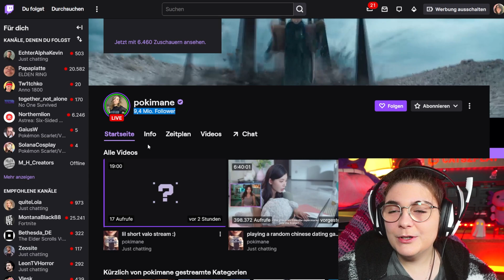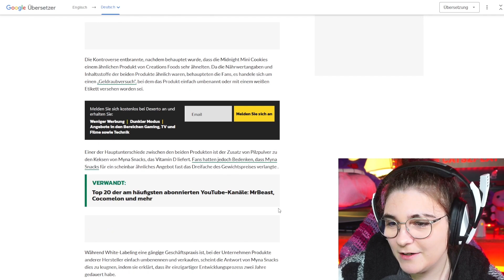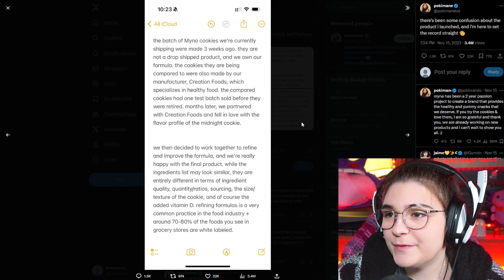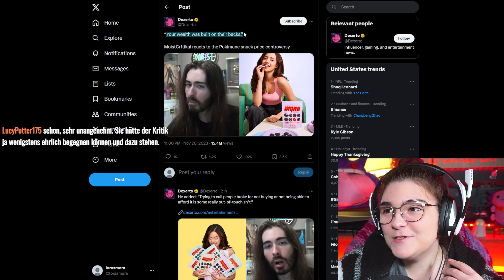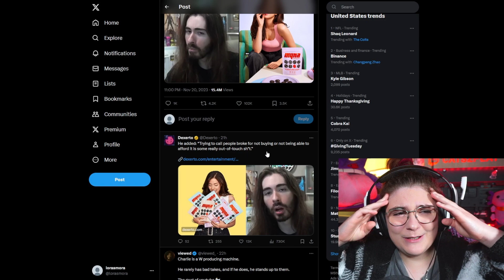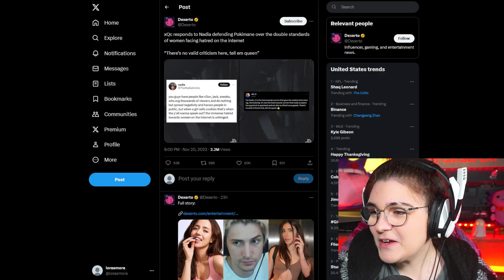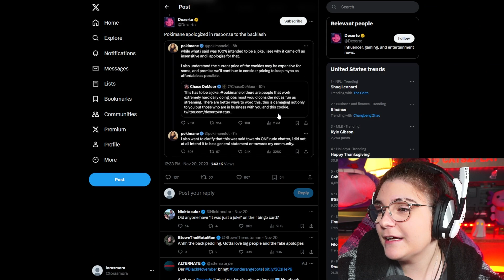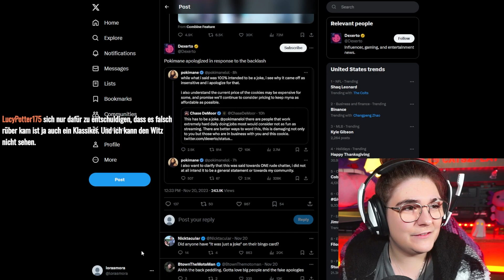Der LÄCHERLICHSTE Skandal überhaupt!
Meine Socials:
Reactionchannel: @catzsrea

AllFather prod. by Keman